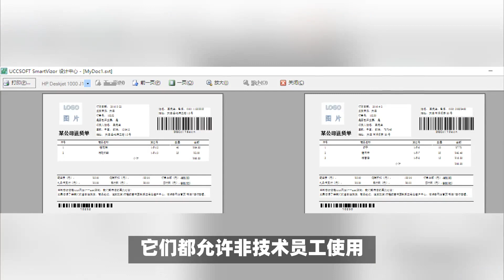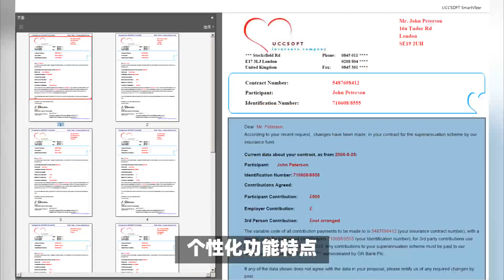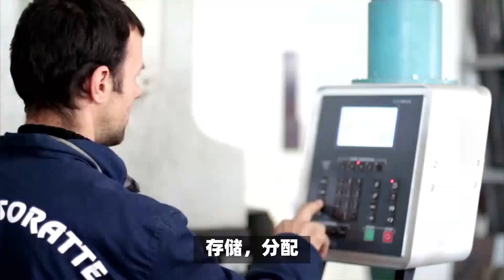VDPSOFT StarForm替代PrintShop Mail方案解析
PrintShop Mail 和VDPSOFT StarForm客户沟通管理及对账单及保单电子化系统，均以数据库技术、存储技术、可变数据自动化技术为基础，结合保险公司的具体应用。实现单证扫描、出单、档案管理的自动化，数据输入输出一体化，实现对保险单证在整个业务流程中的有机管理。助力保险公司为客户提供全面的财产保险产品和服务，含多家分公司和营业部，协助保险公司业务的迅速发展，高速自动化处理和保存的各种客户资料、档案和文件等。国产的VDPSOFT StarForm软件可以实现以PDF文档保存，比纸质存档节省大量的空间和成本，电子化最为高效。客户通信管理解决方案通过自动创建、分发和执行所有类型的文档（如个性化通信、个性化账单等）来帮助改善客户服务、降低成本和增加收入。

它们都允许非技术员工使用 Microsoft Word / PDF / 图片等创建预先批准的文档模板，并与客户的业务数据和应用程序无缝集成。